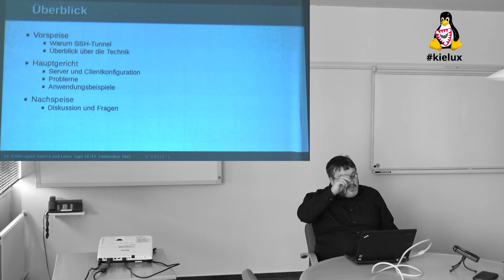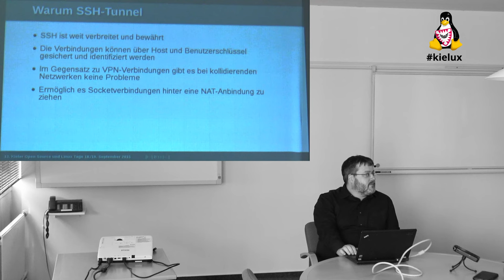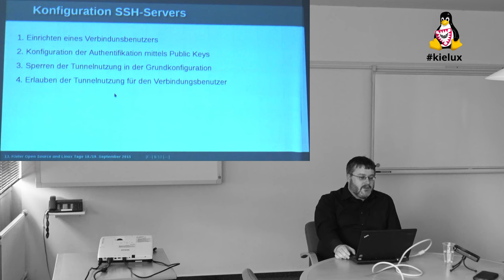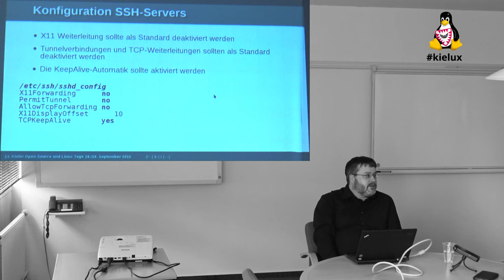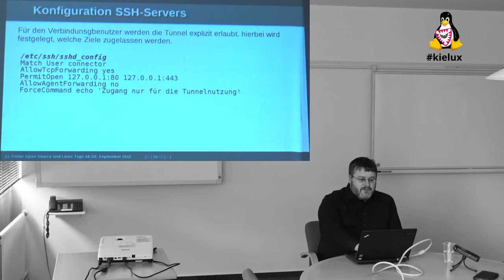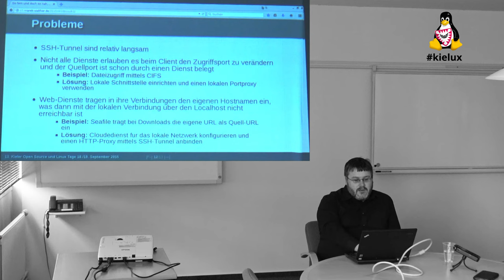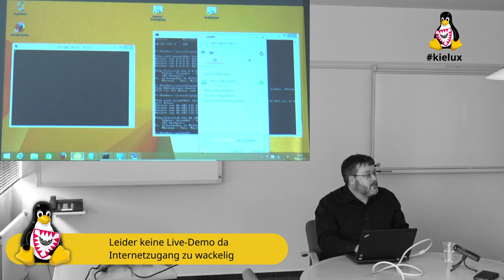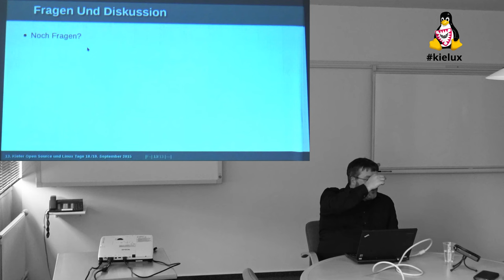Nutzung der privaten Cloud mittels SSH [Kieler Linux Tage 2015]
Wenn Skepsis in die Zuverlässigkeit und Sicherheit externer Clouddienstanbieter besteht, ist es an der Zeit, seinen Cloudserver in den eigenen vier Wänden zu betreiben. Dank der heute verfügbaren Technik und OpenSource Software stellt das auch kein großen Problem mehr dar. Ob nun Seafile, Owncloude oder Zarafa, um die entsprechenden Dienste extern nutzen zu können, müssen deren Schnittstellen nach außen offen sein und so manch einer bekommt bei diesem Gedanken Sorgenfalten auf der Stirn. Als Standardlösung stehen hier verschiedene Formen von VPN zur Verfügung, die aber nicht immer auf allen Clients verfügbar sind und auch nicht in jeder Konstellationen fehlerfrei arbeiten. Dabei gibt es eine altbekannt Lösung, die häufig gerne verdrängt, obwohl viele den dazu passenden Server und Client schon im Einsatz haben. OpenSSH bietet die Möglichkeit, Anfragen als Socksproxy durch einen Tunnel entgegenzunehmen und diese stellvertretend an den Server zu stellen. Clients hierfür sind auf allen relevanten Plattformen verfügbar und da für die Tunnel keine virtuellen Netzwerkadapter installiert werden müssen, können diese i.d.R ohne administrative Berechtigungen aufgebaut werden. Im Vortrag wir darauf eingegangen, welche Voraussetzungen getroffen werden müssen, um SSH-Tunnel unter den relevanten Plattformen Windows, Linux, MacOS und Android zu nutzen und welche Maßnahmen zur Absicherung getroffen werden sollten. Angesprochen werden auch Probleme, die mit webbasierten Diensten auftreten können und wie diese zu umgehen sind.